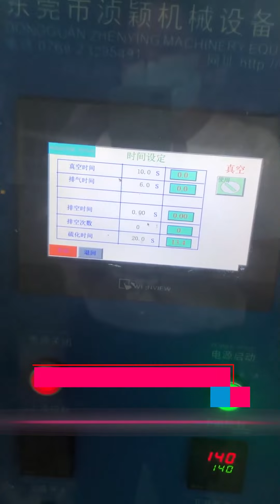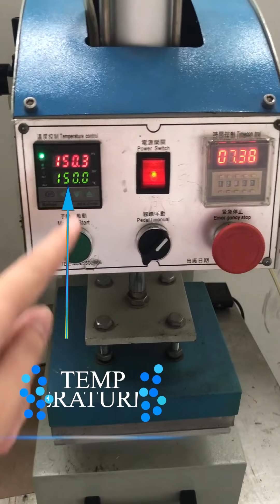How Strong the Tiny 3D Silicone Heat-transfer Labels Sticker Can Stick on the Fabrics?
In this video, we teach you how to make the most difficult tiny silicone Heat-transfer Letter Labels!

This video shows the whole process of making the colorful 3D Silicone heat-transfer labels with our Equipment. This technology is gonna be the new trend of clothes labels. Take the opportunity and be the pioneer of this technology in your country!

2. Baking colored pattern with the Oven;
3. Filling the base materials;
4. Overlay adhesive film on the top of the base material;
5. Vacuum & vulcanization shaping with the Silicone Label Forming Machine;
6. Remove the unnecessary adhesive film and put the transfer film on the mold;
7. Colling and take the labels out of the mold;
10. Quick check if the labels on the fabric are okay or not.

If it's only one-color silicone label, you may not have to do the step 1 and 2, and save the money for the 2 machines (automatic 12-color dispensing machine and the oven), or, you can just do it manually.

Besides, with the machines in steps 1 and 2 (automatic 12-color dispensing machine and the oven), you can produce the PVC labels, Patches. Check this video

Oye amigo

Este video muestra todo el proceso de fabricación de las coloridas etiquetas de transferencia de calor de silicona 3D con nuestro equipo. Esta tecnología será la nueva tendencia de las etiquetas de ropa. ¡Aprovecha y sé el pionero de esta tecnología en tu país!

Aquí está el proceso:
1. Dispensación de las piezas del patrón de colores con una máquina dispensadora automática de 12 colores
2. Patrón de colores de horneado con el horno;
3. Llenado de los materiales base;
4. Coloque una película adhesiva en la parte superior del material base;
5. Moldeado al vacío y vulcanización con la Máquina Formadora de Etiquetas de Silicona;
6. Retire la película adhesiva innecesaria y coloque la película de transferencia en el molde;
7. Recoger y sacar las etiquetas del molde;
8. Utilice la película de posición para pegar las etiquetas de la película de transferencia;
9. Presione con calor la etiqueta de transferencia de calor de silicona 3D en las prendas con la máquina de transferencia de calor normal
10. Compruebe rápidamente si las etiquetas de la tela están bien o no.

Si es solo una etiqueta de silicona de un color, es posible que no tenga que hacer los pasos 1 y 2 y ahorrar el dinero para las 2 máquinas (máquina dispensadora automática de 12 colores y el horno), o puede hacerlo manualmente.

Además, con las máquinas de los pasos 1 y 2 (máquina dispensadora automática de 12 colores y horno), puede producir las etiquetas de PVC, Parches. Mira este video

مرحبًا يا أميغو ،

يوضح هذا الفيديو العملية الكاملة لصنع ملصقات نقل الحرارة السيليكونية ثلاثية الأبعاد الملونة باستخدام أجهزتنا. هذه التكنولوجيا ستكون الاتجاه الجديد لملصقات الملابس. انتهز الفرصة وكن رائد هذه التكنولوجيا في بلدك!

2. نمط الخبز الملونة مع الفرن.
3. تعبئة المواد الأساسية.
4. تراكب فيلم لاصق على الجزء العلوي من المواد الأساسية.
5. فراغ وتشكيل الفلكنة مع آلة تشكيل ملصق السيليكون.
6. قم بإزالة الفيلم اللاصق غير الضروري ووضع فيلم النقل على القالب ؛
7. تجميع وإخراج الملصقات من القالب.
8. استخدم فيلم الموضع للصق الملصقات من فيلم النقل ؛
9. اضغط بالحرارة على ملصق نقل الحرارة السيليكوني ثلاثي الأبعاد الموجود على الملابس باستخدام آلة نقل الحرارة العادية
10. تحقق سريعًا مما إذا كانت الملصقات الموجودة على القماش جيدة أم لا.

إذا كان ملصق سيليكون أحادي اللون فقط ، فقد لا تضطر إلى القيام بالخطوتين 1 و 2 ، وتوفير المال للآلتين (آلة التوزيع الأوتوماتيكية ذات 12 لونًا والفرن) ، أو يمكنك القيام بذلك يدويًا.

إلى جانب ذلك ، مع الآلات الموجودة في الخطوتين 1 و 2 (آلة توزيع 12 لونًا أوتوماتيكية والفرن) ، يمكنك إنتاج ملصقات PVC ، Patches. تحقق من هذا الفيديو